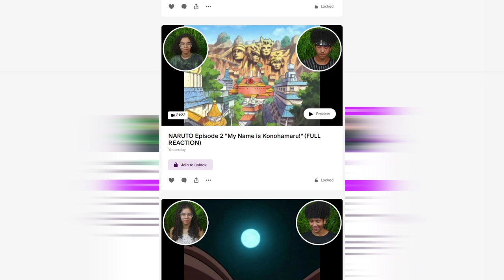COLOSSAL TITAN RETURNS! 😱 | ATTACK ON TITAN 1x4 REACTION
Zay and Emily react to ATTACK ON TITAN Season 1 Episode 4 "Night of the Detachment Ceremony - Humanity's Comeback: Part 2" We hope you enjoy our reaction and get ready for more reactions to come!

Intro: (0:00)
Reaction: (0:19)
Outro: (10:37)